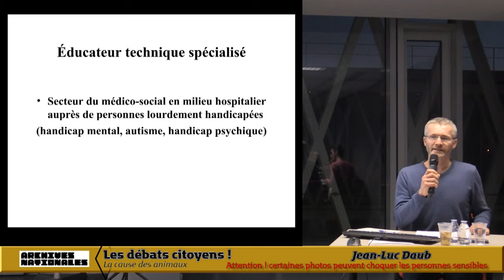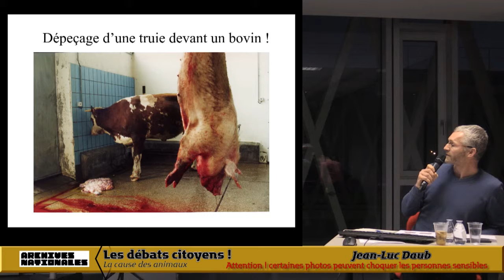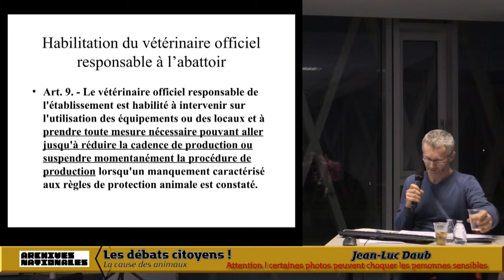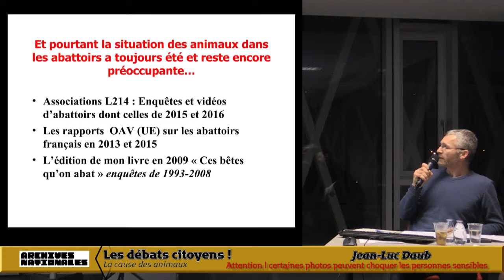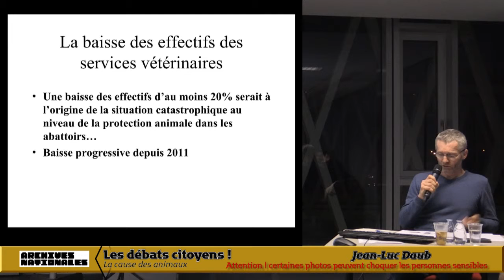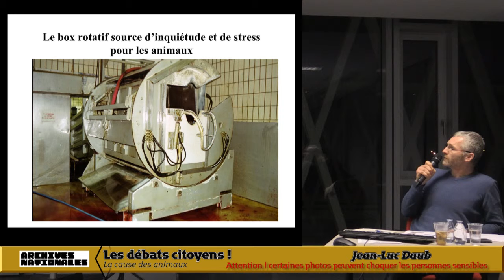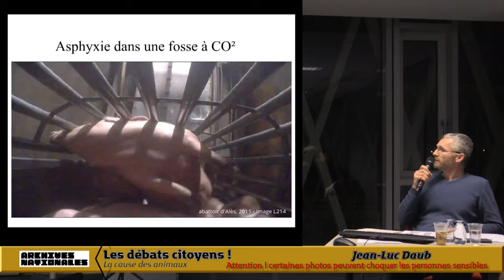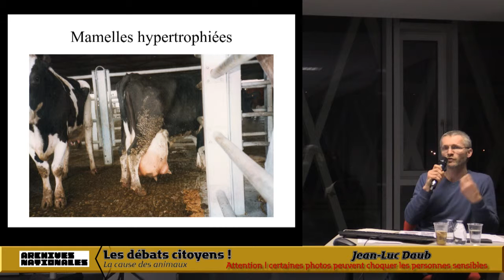Jean-Luc Daub : La cause des animaux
La cause des animaux
En plus des animaux qui partagent notre quotidien, animaux familiers, domestiques, de compagnie, il y a ceux qui vivent dans les mêmes villes que nous, rats, pigeons, corneilles, insectes,… Et il y a ceux qu'on ne voit jamais et dont on préfère ignorer l'existence : ceux que nous mangeons, ceux dont nous revêtons la peau, ou encore les animaux de laboratoire sur lesquels ont été testés les produits d'entretien et les médicaments.
C'est de tous ceux-là que nous parleront Florence Burgat et Jean-Luc Daub, pour s'interroger sur la légitimité de pratiques à grande échelle comme l'élevage industriel et l'expérimentation animale. Comment penser le droit des animaux dans un monde où une immense quantité d'objets de consommation ont impliqué des vies et de la souffrance animales, qu'ils soient ou non comestibles ?

Par Florence Burgat, philosophe, directrice de recherche à l'INRA, membre des Archives Husserl de Paris (ENS-CNRS), et Jean-Luc Daub, enquêteur dans les abattoirs français